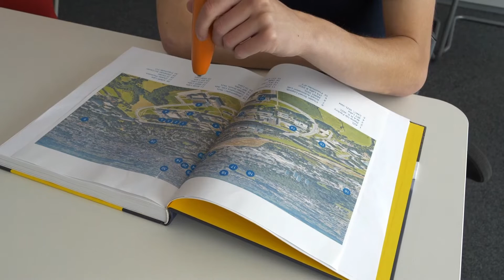Using Children's Smart Pens for Prototyping Interactive Media for Science Communication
Science communication is becoming increasingly important, but it is unclear how to effectively communicate the motivation, goals and approaches of research projects to the public. We use an educational smart pen widely used by kids in Germany to let the public interactively experience the research motives and approaches of the interdisciplinary research project "Internet of Production".

Our work shows that the TipToi smart pen can easily be used to quickly prototype interactive media for an audience beyond kids. We illustrate how the interactive media can be realised, what needs to be taking into account and also how to evaluate it.